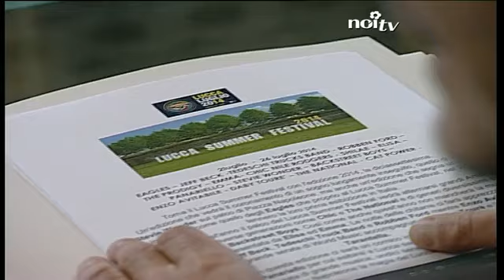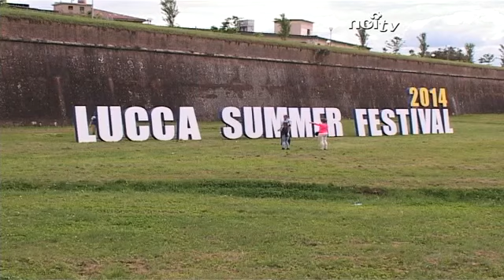Summer, grande freddo tra Tambellini e D'alessandro